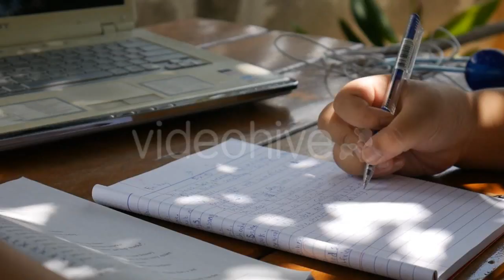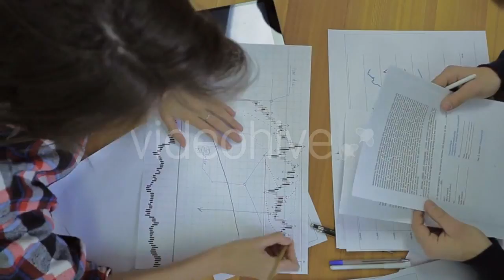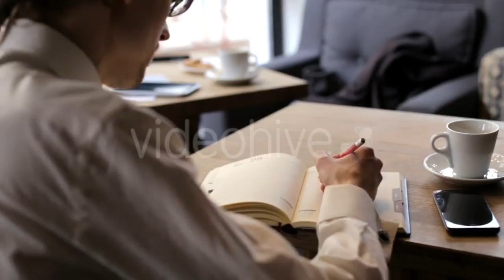Aquatic Bird on the Coast - (nature) Stock Footage | Mega Pack +40 items